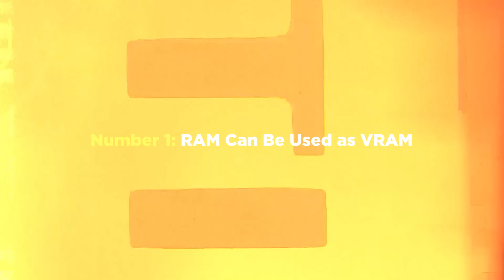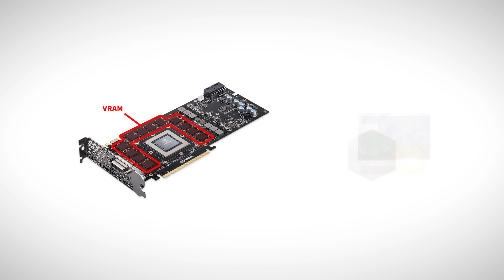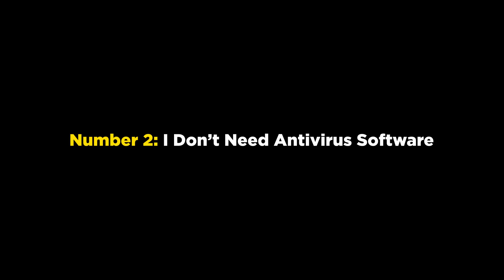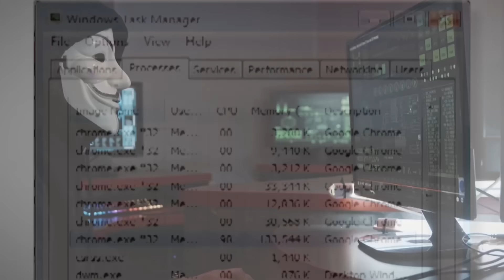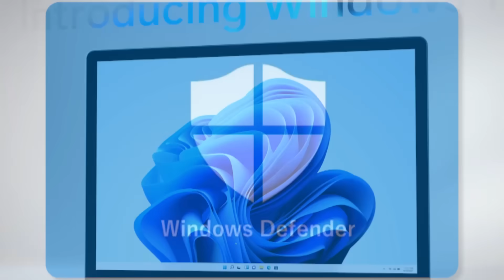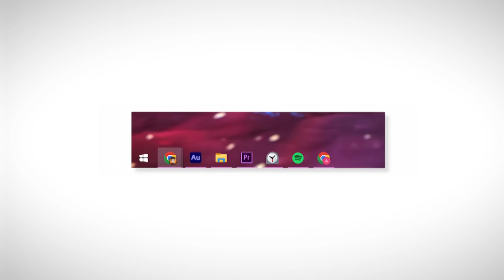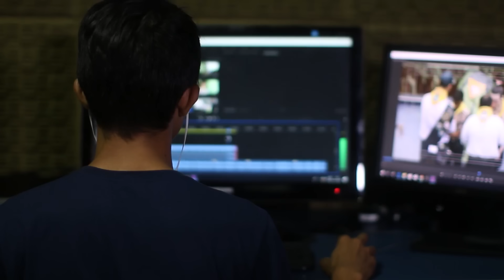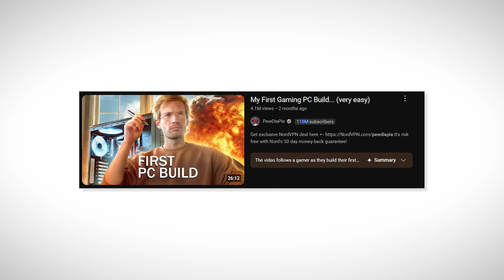Totally Wrong "PC Facts" People Still Believe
GPU RX 580
GTX 1060 6GB
My Devices list:

🔹Mic Fifine A8
🔹Headphone Logitech G435
🔹Keyboard Glorious
🔹Mouse Glorious

My PC specs list:
💻 PC Specifications:
🔹 Processor: AMD Ryzen 5 2600X
🔹 Motherboard: Gigabyte GA-B450M S2H
🔹 RAM: ADATA XPG GAMMIX D10 16GB (2x8GB) DDR4 3200MHz
🔹 Storage: APACER M.2 SATA 480GB SSD
🔹 Power Supply: COUGAR VTE 600W 80+ Bronze
🔹 Case: Wintek Galaxy F507
🔹 CPU Cooler: DEEPCOOL GAMMAXX 400 V2
🔹 Graphics Card: NVIDIA GeForce RTX 3060